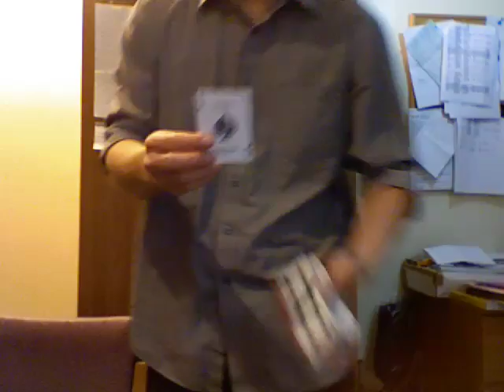Flying Ace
Cards